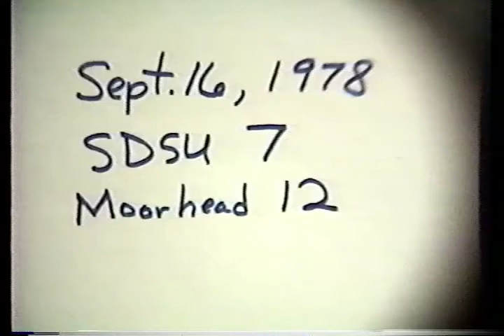South Dakota State University vs. Moorhead State University in Football, 1978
Game footage of the South Dakota State University Jackrabbits playing the University of Northern Iowa on September 16, 1978, in the Coughlin Alumni Stadium at SDSU. Jackrabbits lost 12-7. There is no sound to accompany the video. The video was digitized from a videotape that was created by recording a film as it was playing on a screen.